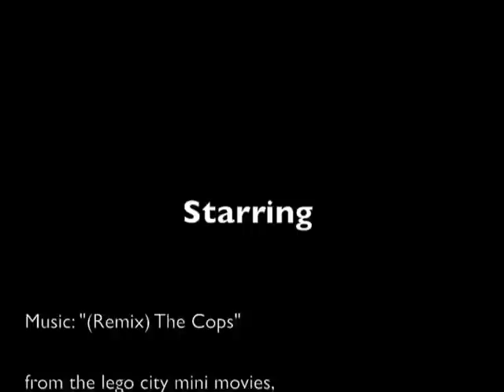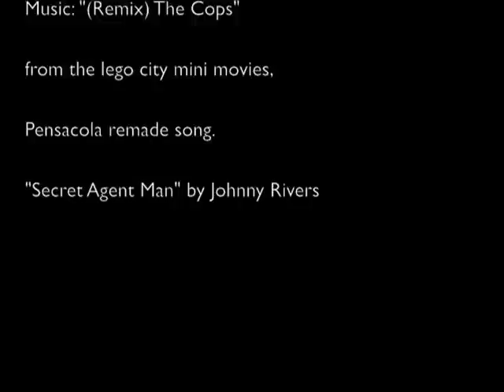Lego - Police - The Assassin 2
Meet Rob Jones, an FBI Agent who never fails.

LEGO LEGo lego lego lego lego lego lego

Songs-
"The Cops" Remix on garageband by Pensacola38 - original song from lego city police mini movies.
"Secret Agent Man" by Johnny Rivers